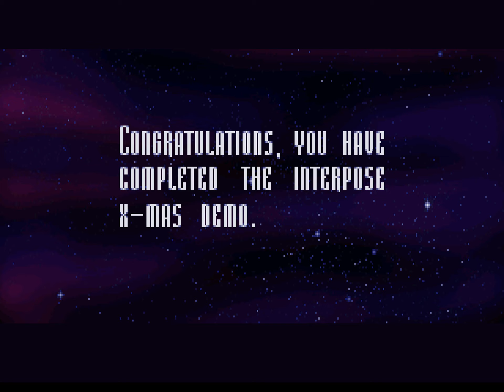DOS Game: Interpose - X-Mas Greetings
Interpose - X-Mas Greetings gameplay. Played and recorded with DOSBox.